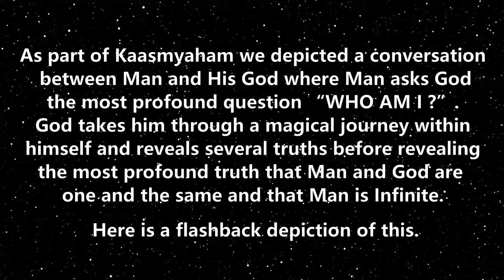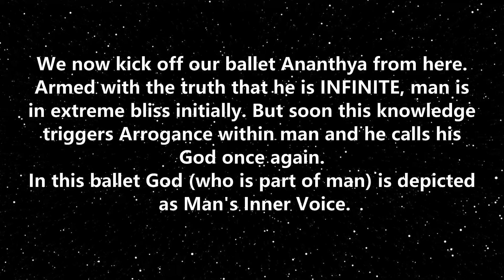GGKS Onam 2023 - Ananthya - The infinite Kasmyaham - 2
Ananthya - The infinite Kasmyaham - 2 by Srjathi Dance Academy